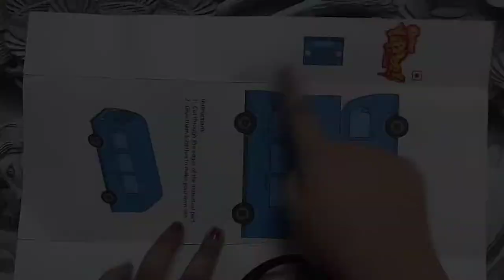Mini Bus Making With Paper Cutout || DIY || Paper Crafts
But content in our video's are valuable to all

Hello Friends,

Today I will be sharing another video. Are you excited to watch this ? I am so excited while making this video and to teach you as well. It is very easy to intresting story.

How To Make Easy Paper ICE CREAM For Kids / NurseryCraft Ideas / Paper Craft Easy / KIDS crafts

How to make doll house with paper || Small doll house making || DIY || paper Crafts || गुड़िया का घर

How to make Pizza at home ? || Paper Pizza for kids Play || Easy paper crafts ||DIY paper

DIY Doll Making || How to make doll at home with Bottle || Best Out Of Waste Crafts Idea

How to make Gas Stove at home || Easy DIY || Paper Crafts at Home || Best out of waste

How to make Green Lantern Laser Ring and Mask with paper || Hal Jordan || Super Hero Ring

statute that might otherwise be infringing. Non-profit, educational

purposes.

Regards,
NK Hacks.